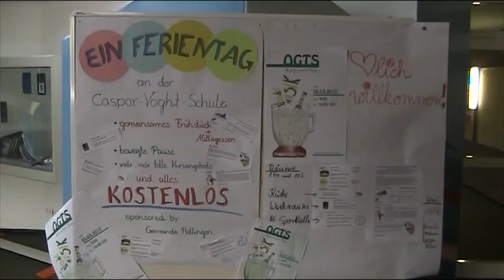Kreativtag an der Caspar-Voght-Schule